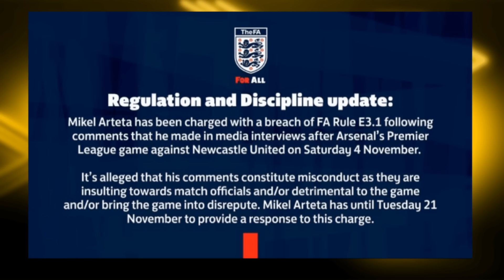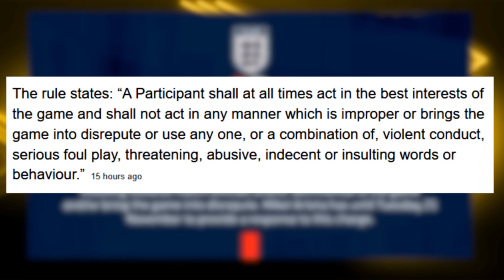Arteta IS CHARGED🚨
The Orignal Multi Fan Podcast & Fan Channel's Weekly Podcast taking a detailed look at the Premier League's Top 6 Clubs. We delve into the latest news, match reactions & transfer rumours. We are famed for leaving no stone unturned and our motto is no echo chambers.